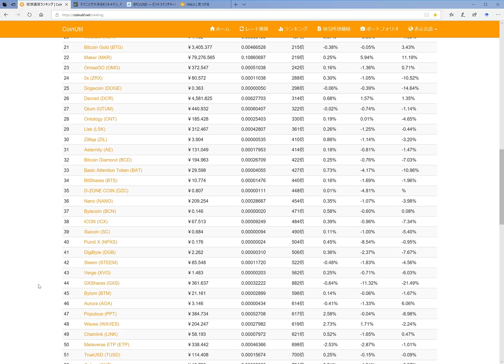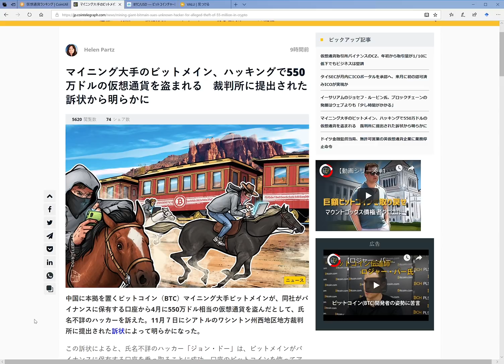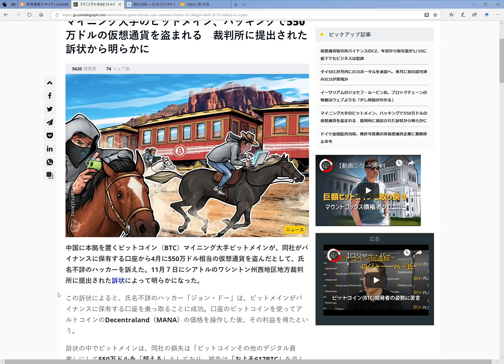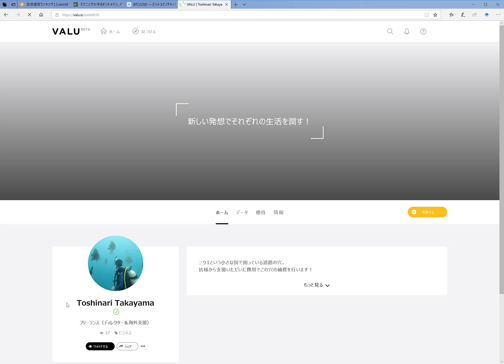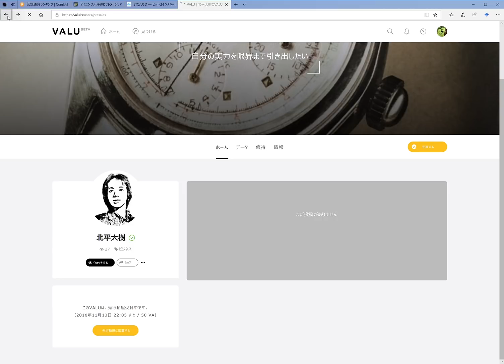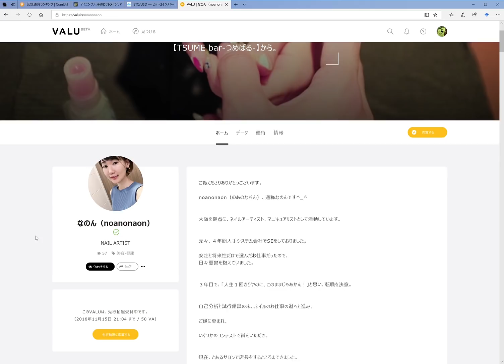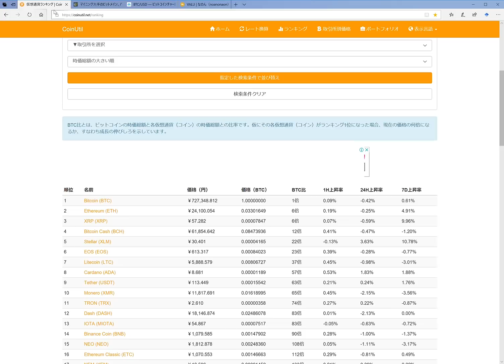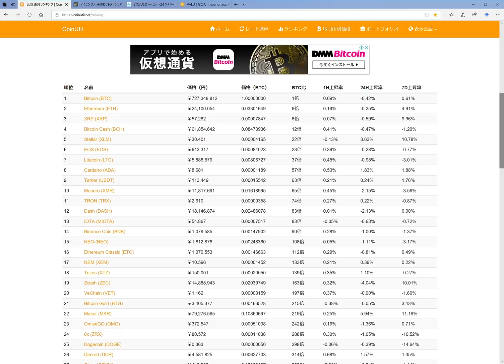ビットメインがハッキングで550万ドルの仮想通貨盗まれる！？ 暗合通貨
コインチェック（マネックスで絡んだことで一番信用してます）